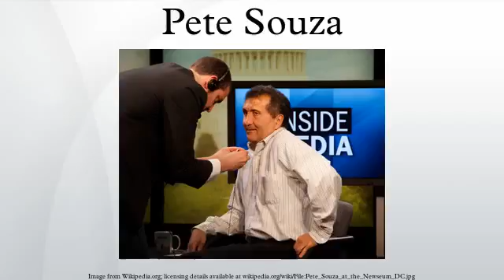Pete Souza HD